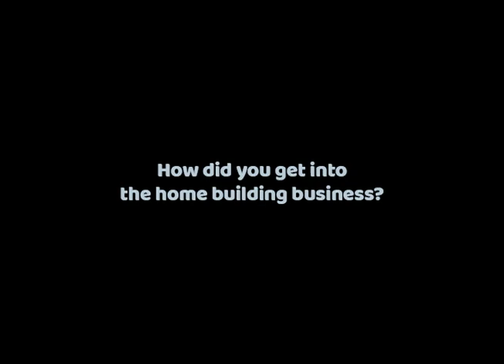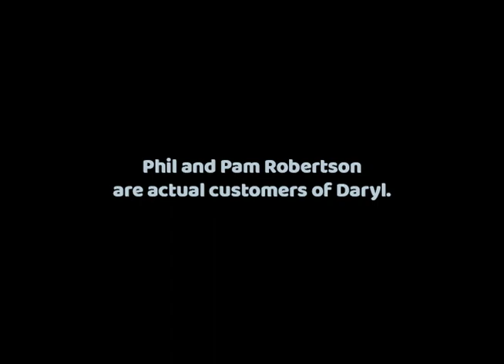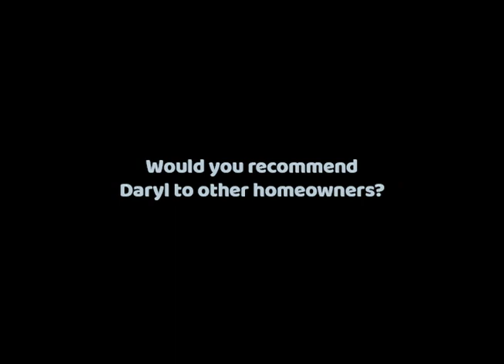Hardy Builders - Company Overview